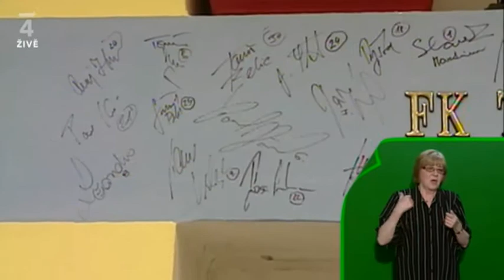Pavel Verbíř jako průvodce na Stínadlech v FK Teplicích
Česká fotbalová legenda Pavel Verbíř po dvaceti sezonách v dresu FK Teplice, ukončuje svou profesionální hráčskou kariéru. K této události nás pozval do zákulisí stadionu na Stínadlech, aby nám ukázal, jak to v takovém klubu chodí.